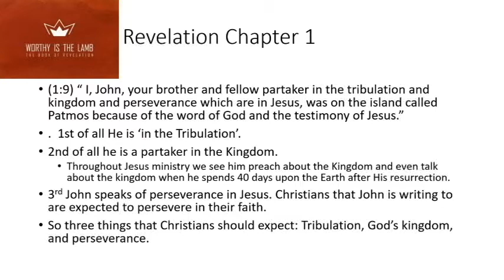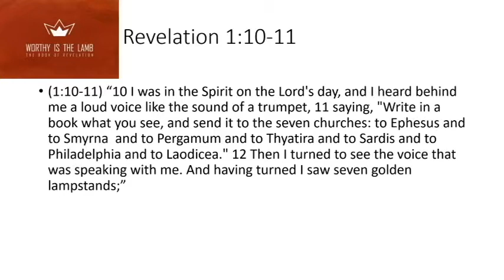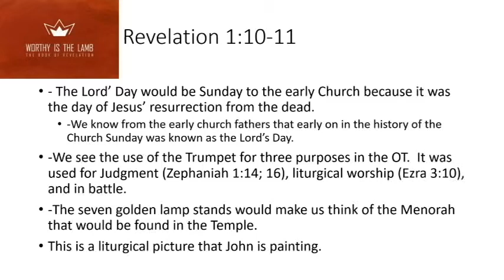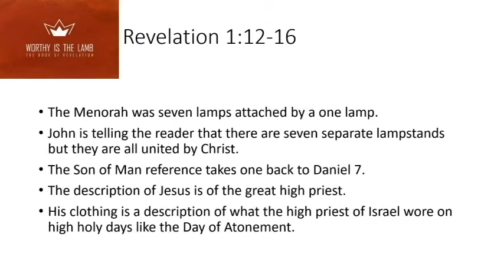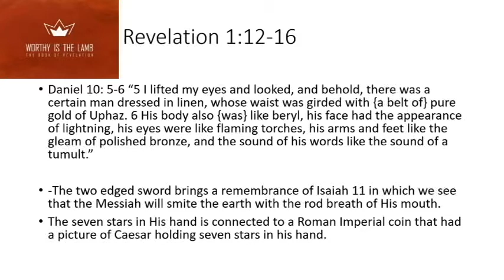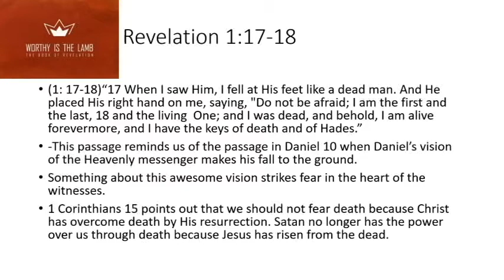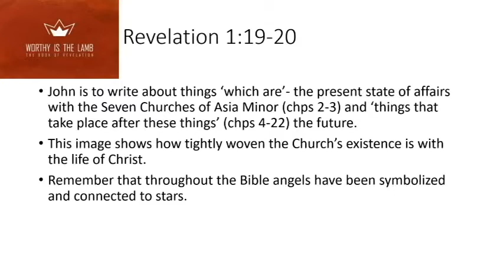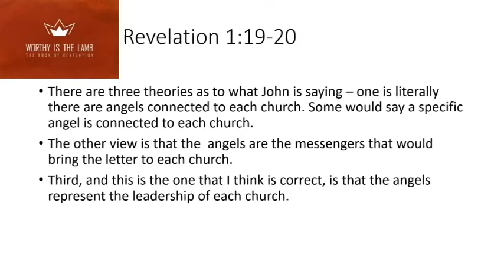Revelation | Episode 4: Chapter 1, Verses 9-20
We continue our study of the book of Revelation with an in-depth look at Revelation 1:9-20. In this video, we discuss the current tribulation that John and the church are going through. We also explore the liturgical nature (worship) of the book of Revelation. John is allowed to get a glimpse of the glorified Christ in Heaven.